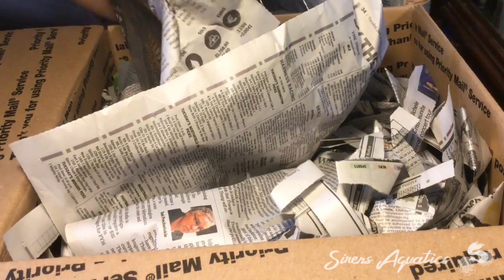Dark Ram Cichlid Unboxing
The dark ram cichlid goes by many names - black german ram, dark knight ram and more. When you get down to it, this fish is simply a German Blue Ram with darker colors, originally bred in Israel. You can expect the same peaceful temperament and quarky personality as with other ram cichlids.
We decided to create a Dark Ram Cichlid unboxing video, as we obtained a few of these little beauties from a domestic breeder. They may darken with time, but they are a great addition to our current ram pairs.